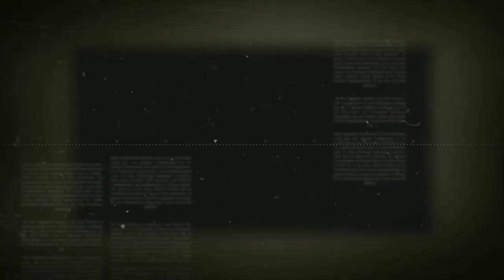Valentine's day స్పెషల్ రంగోలి డిజైన్.